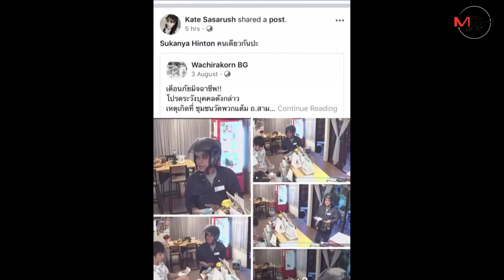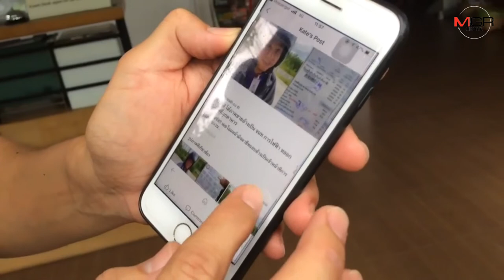ขั้นเทพ!โจรตระเวนหลอกเก็บค่าไฟเชียงใหม่ยังลอยนวล-ล่าสุดโผล่ตุ๋นเหยื่อที่สระแก้วสูญนับหมื่น